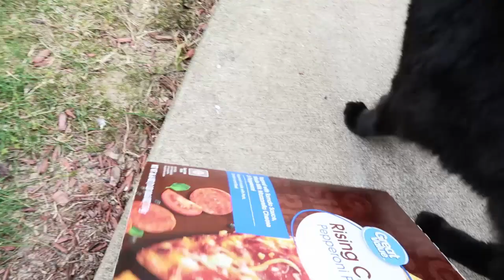Butters doesn't like sharing attention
I must love all critters.